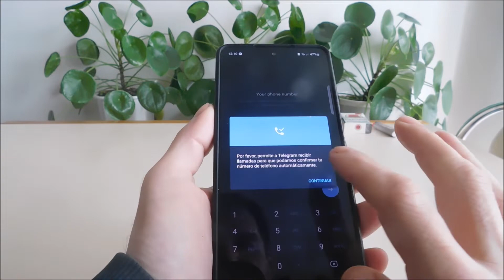Como duplicar app no samsung M53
Como clonar aplicaciones en account M53.  Utiliser deux applications en même temps. Questo vale solo per le applicazioni che devono utilizzare gli account.